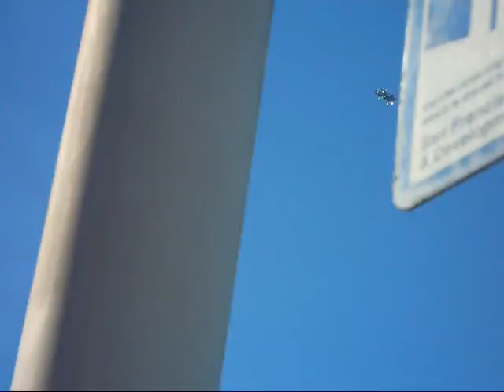2010 10 09 022A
2010 Fleet Week (San Francisco, CA, USA)

Hooking up with the lead solo in airplane number 5, the Blue Angel echelon transitioned into a line abreast formation, power climbing high into the clear, blue sky.